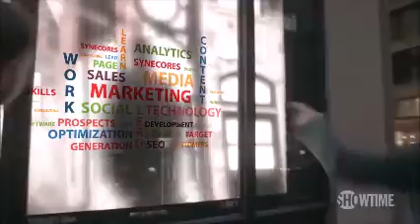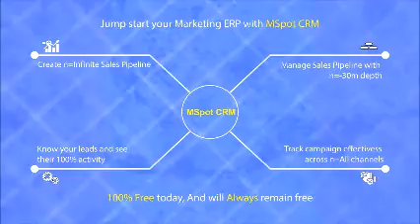Personal Video Invite | Best Corporate Event Invitation idea | Innovative Corporate Event Invitation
Unique corporate event invitations | Innovative Invitation Idea | Best Corporate Event Management Companies in India

Are you throwing a party or organizing a corporate event and looking for new ways to send invites instead of old-fashioned Picture Invites?
We have got the right solution for you.
Video Invitation!!!
Dump slow physical invitation and instead send a video! get more personalization & higher-quality, to impress attendees with a professional invite.
There is no limit for creativity with video invites.

Engage4more is India's leading employee engagement company with offerings in employee engagement activities, corporate events, and mobile learning.